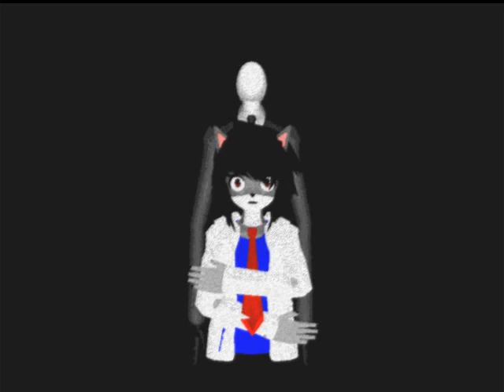【UTAUカバー】-Slender Man Song -【Milox The Hedgehog ACT 2】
ust by: Ferniee Doll TsukiMelody

After playing Slender. I just started doing this song * O * the UST is great